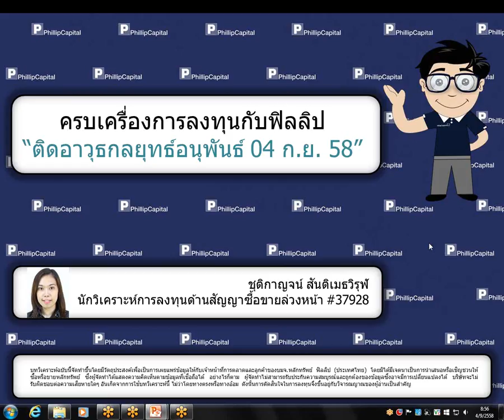ติดอาวุธกลยุทธ์อนุพันธ์ (4 กันยายน 2558)